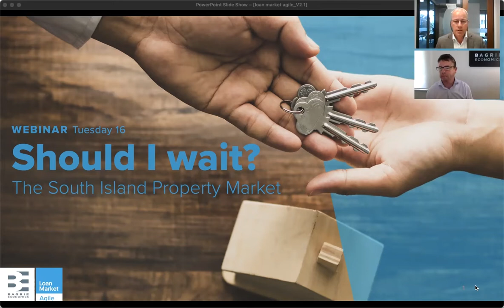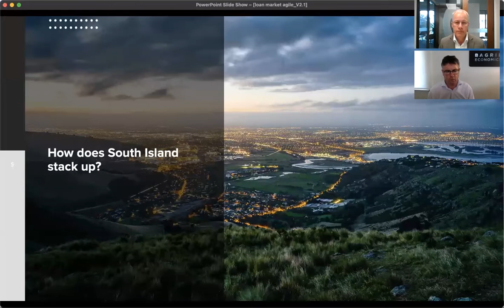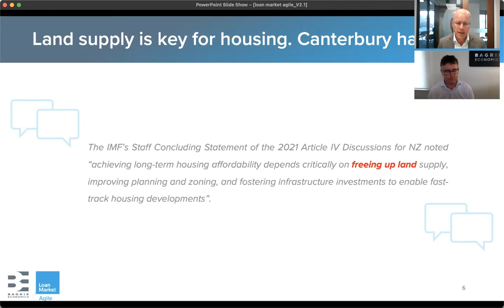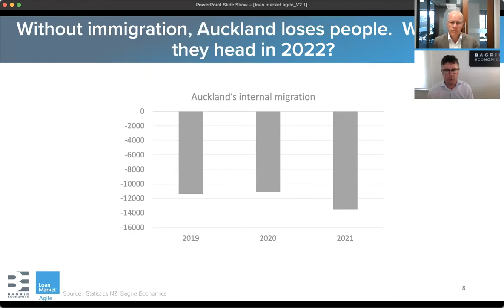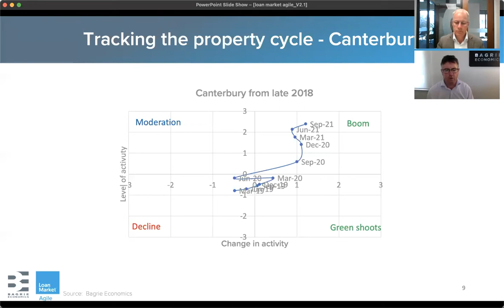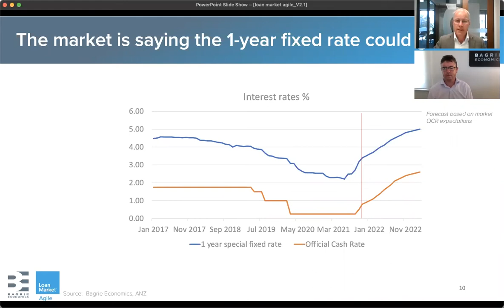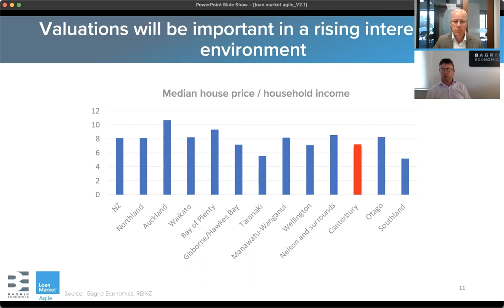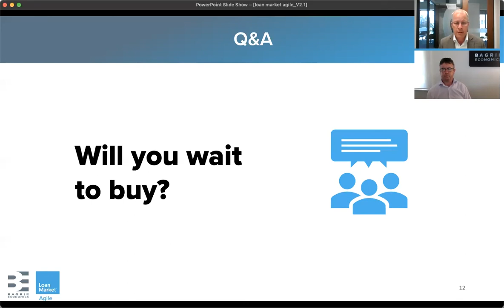Webinar | Should I wait? South Island Property Market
The South Island is going through significant changes when it comes to property. So, what would be a Chief Economist and Mortgage Adviser predict for the next one to five years?

'Should you wait to buy property' is the question we'll help you answer in this quick, 30 minute webinar.

First home buyers and investors are on tender hooks. Some are paying well over the asking price, while others with sizeable deposits continue to wait. Buyers hope house prices will go flat or fall. Sellers want prices to rise. But are their numbers and governmental changes on the horizon that could make this all change next year?

For more on this topic and to get your own free, professional support,